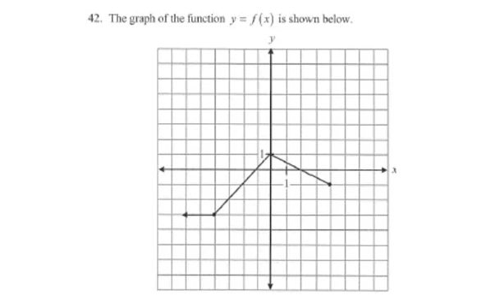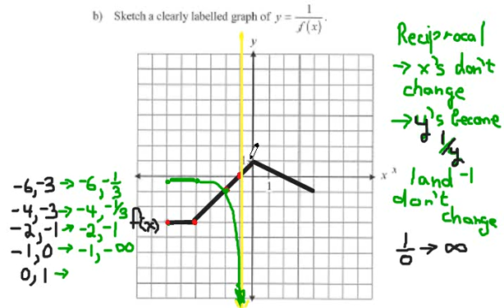MA40SPFinalReview2013pt2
Part 2 of 40S Pre-Calculus More Final Exam Review